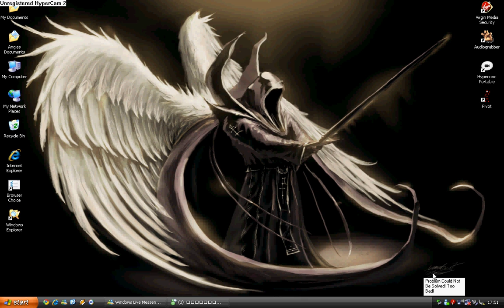Desktop Cheek!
Watch In Fullscreen For Better Picture ;D Also In 720p HD!